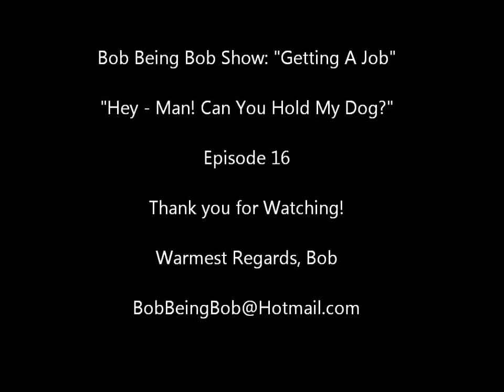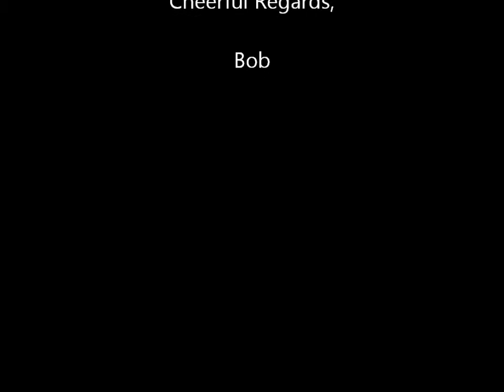Bob Being Bob - "Getting a Job" - "Hey Can You Hold My Dog?"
Episode 16- Bob talks about some of the things he learned when he lost his job about how to get back to work. He talks about everything from persistence to resume writting.